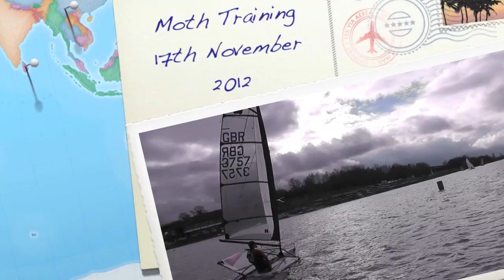Draycote Moth training Thomas Lambet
this is a short compilation video of Thomas Lambert at the Draycote moth training on the 17th november